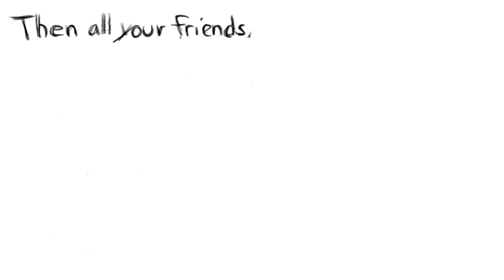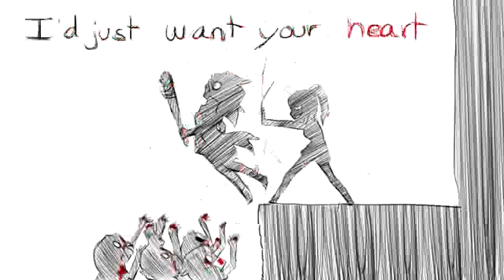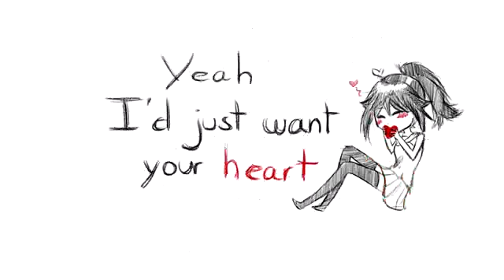zombie love song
that's not my video